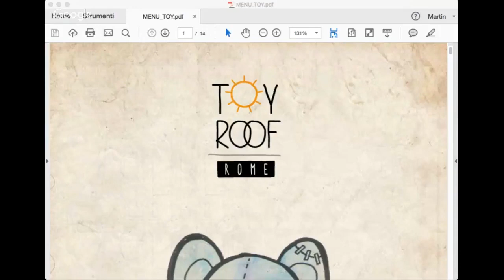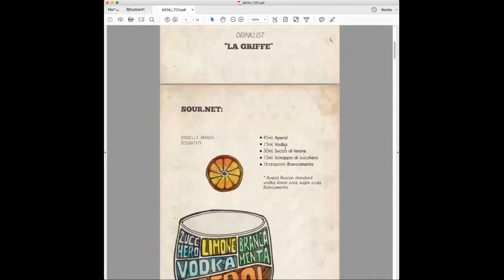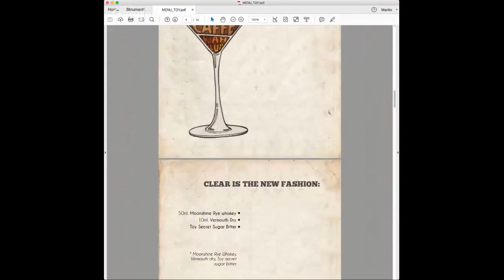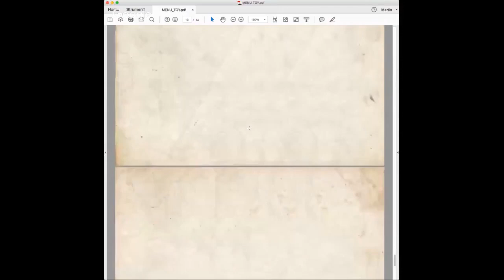Art Direction e comunicazione con Giancarlo Berardi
Oggi vi carico questo contenuto speciale. Si tratta di una live premium, fatta in Overdose con il mio carissimo amico Giancarlo Berardi, creativo e arti director presso un importante brand di abbigliamento.

Giancarlo lavora nel settore creativo da 20 anni. In questa chiacchierata parliamo di Art Direction e Comunicazione, analizzando in particolare, ma non solo, l'ambiente del fashion.

Il video è di due anni fa per cui molto è successo da quel momento e 'azienda di cui parliamo ha punti vendita non solo in Italia ma anche all'estero.

MY GEAR:

La mia tavoletta grafica
Vlog Camera
Microphone backup
Monitor professionale